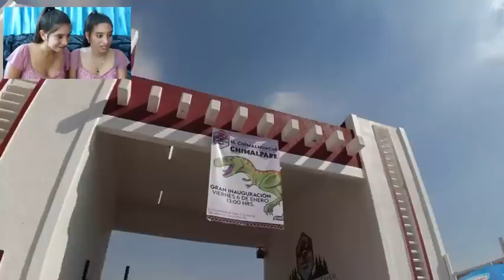CHIMALPARK reaction 2023/ 📍Chimalhuacan Mexico🇲🇽 ¡En este PAÍS los NIÑOS son MUY FELICES🥹!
CHIMALPARK reaction 2023/ 📍Chimalhuacan Mexico🇲🇽 ¡En este PAÍS los NIÑOS son MUY FELICES🥹! Mexico Chimalpark #2023

COMENTA